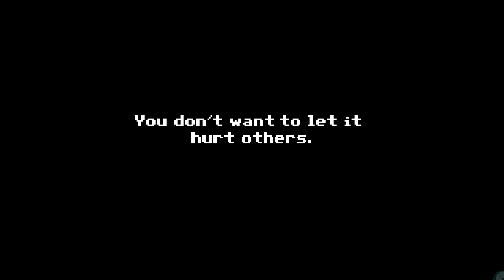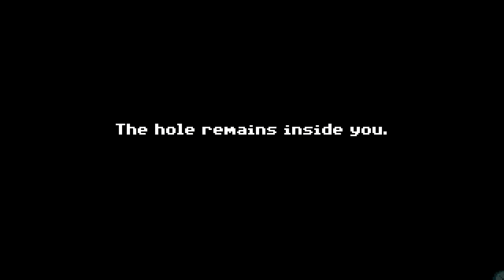Drowning Cross | PC | Full Game